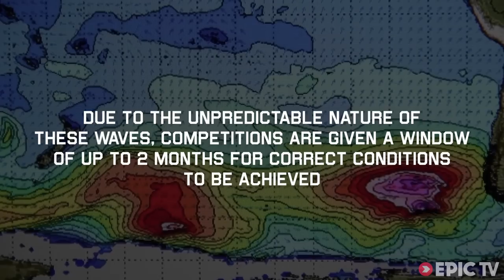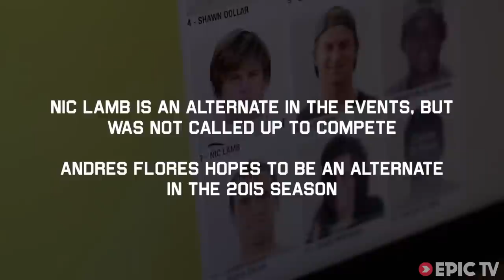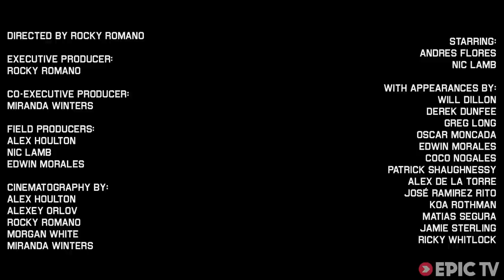Puerto Escondido Goes XXL - Maverick Moments Presents The 100: Ep. 2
Big Wave Surfers Nic Lamb and Andres Flores chase a new swell to Puerto Escondido, where the forecast has predicted massive waves. Puerto Escondido is renowned for it's beauty and relaxed atmosphere, but the ocean there has a darker side, with a history full of injury and death.

Featuring interviews with Ricky Whitlock along with local legends Coco Nogales and Oscar Moncada.